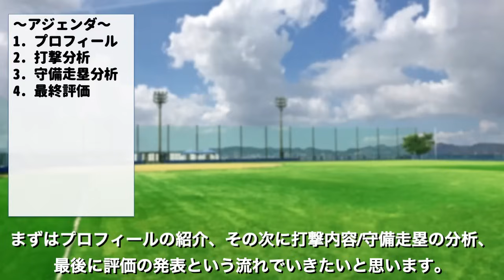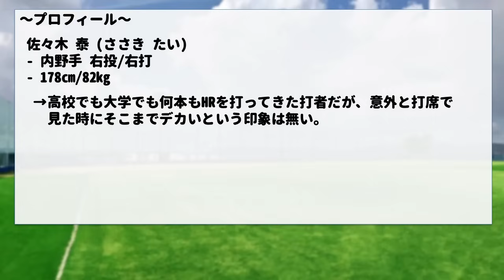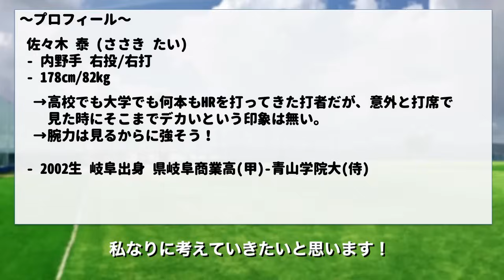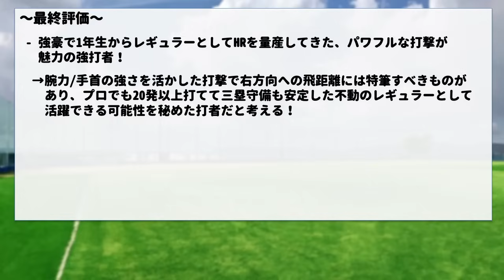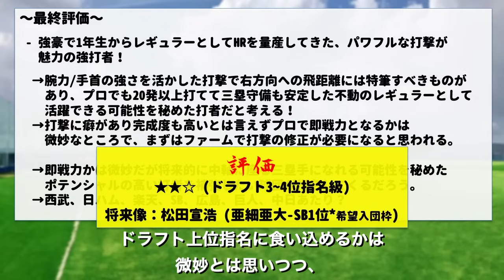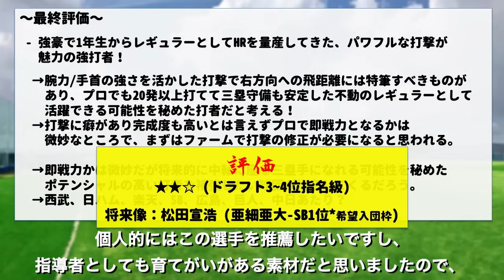【広島1位】【10分でどこよりも詳しく&分かりやすく解説】佐々木泰(青山学院大学)編!!【プロ野球2024ドラフト】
青山学院大学 の#佐々木泰 選手の、決して表には出ないプロスカウトの本音の評価に迫ります！！
当チャンネルではプロ野球のドラフト指名候補選手の評価動画と12球団のドラフト指名予想の動画を出していきます！